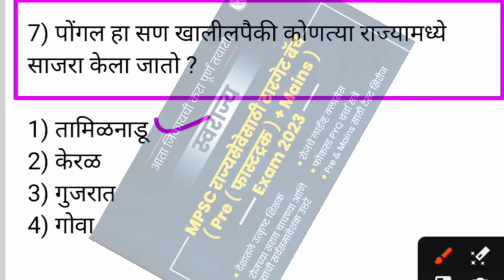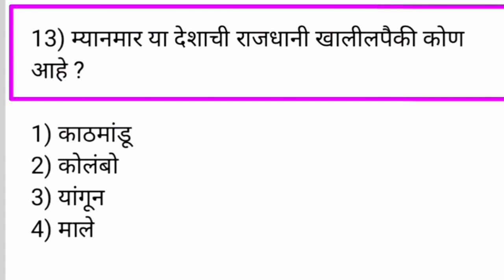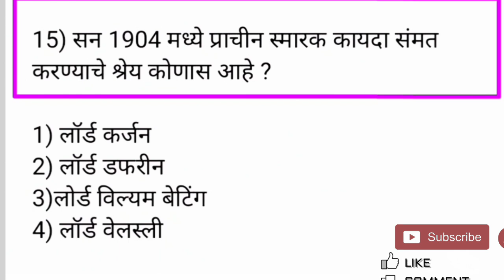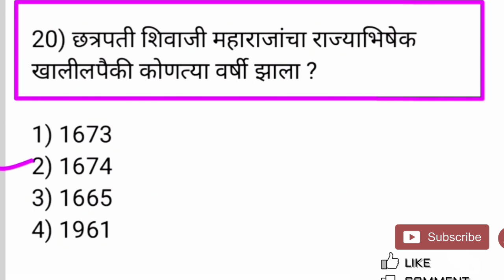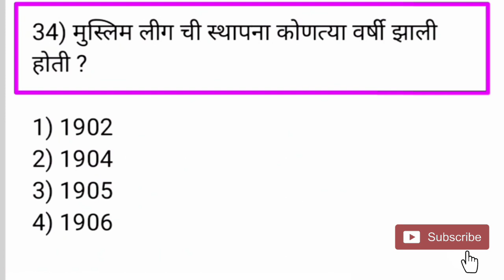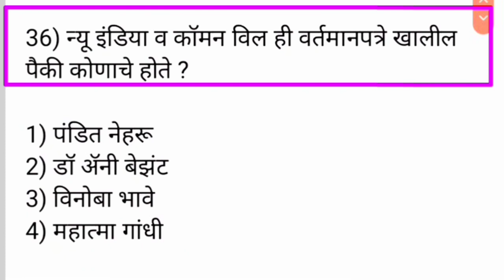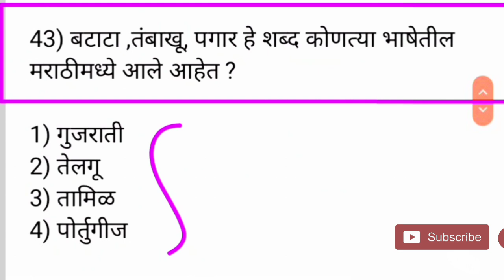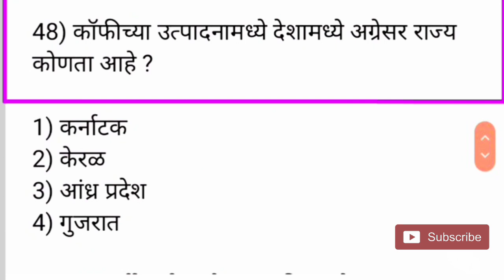| Police bharti Gk Maharashtra 2023 | Question Paper Police bharti Maharashtra 2023 |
🔴अतिशय कमी किमतीमध्ये

स्वराज्य बॅच लवकर join Kara...discount offer chalu ahe.

Talati
Current affairs
Talati bharti
पोलीस भरती
 बँकिंग भरती
स्टाफ सिलेक्शन
Indian army
Indian Navy